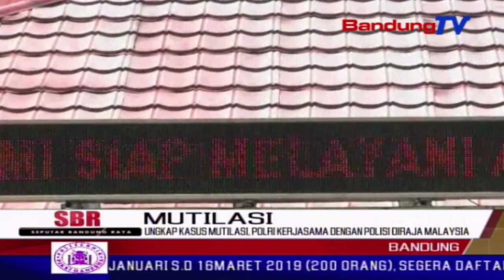Ungkap Kasus Mutilasi, Polri Kerjasama dengan Polisi Diraja Malaysia | SBR | BANDUNGTV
SBR | BANDUNGTV | IRFAN RAMANDA | Hingga kini pihak kepolisian masih terus melakukan penyelidikan terkait kasus mutilasi dua Warga Negara Indonesia di Malaysia. Polri bekerja sama dengan Kepolisian Diraja Malaysia dalam upaya mengusut tuntas,kasus pembunuhan tersebut, dimana salah satunya merupakan pengusaha tekstil asal kabupaten Bandung, Nuryanto.